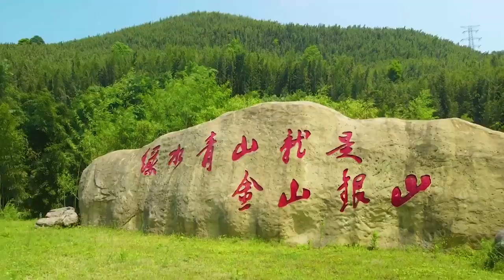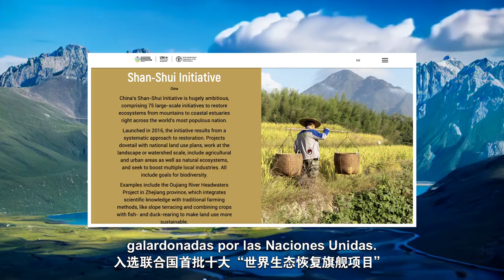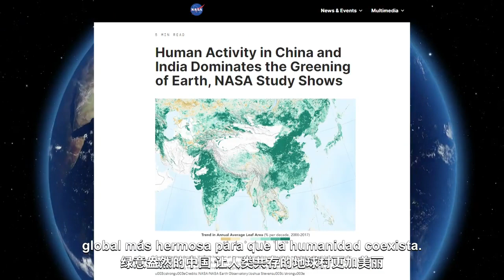Sabiduría sin fronteras ¿de dónde provienen citas clásicas expuestas por el presidente Xi Jinping?